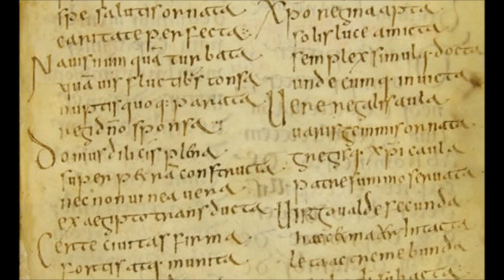Peter Bannister Spiritus divinae lucis gloriae (Respice in me, Domine) for mixed choir (2012)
Peter Bannister Spiritus divinae lucis gloriae (Respice in me, Domine) (2012) for unaccompanied mixed choir. Ad honorem Valentin Silvestrov.
Text: Bangor Antiphonary (7th century C.E.)

Choir of Trinity College, Cambridge conducted by Stephen Layton (2013)

SPIRITUS DIVINAE LUCIS GLORIAE
Respice in me, Domine
Deus veritatis
Dominus Deus Sabaoth
Deus Israel
Lumen de lumine
Referemus filium Patris
Sanctumque Spiritum in una substantia
Unigenitus et primogenitus
A te obtinemus
Redemptionem nostram
Et Deum verum a Deo
Vero sese confitemur
Tribus personis
In una substantia,

SPIRIT OF THE DIVINE LIGHT OF GLORY
Look upon me, O Lord.
God of truth
Lord God of Hosts
God of Israel
Light from Light
We refer to the son of the Father
With the Holy Spirit in one substance.
Only and first-begotten,
Through You we receive
Our redemption.
True God from true God
We acknowledge You,
three persons
In the one substance.